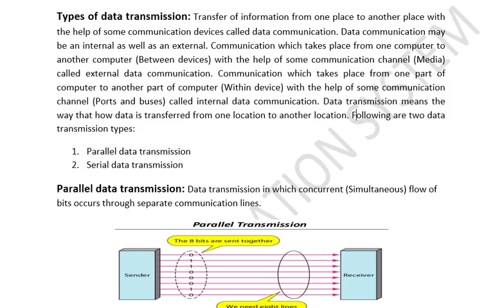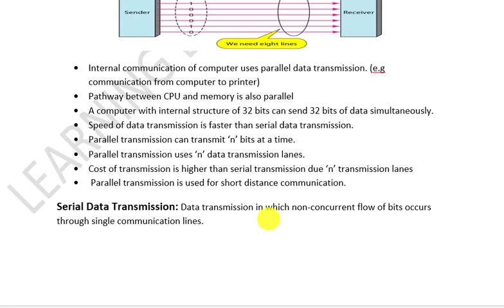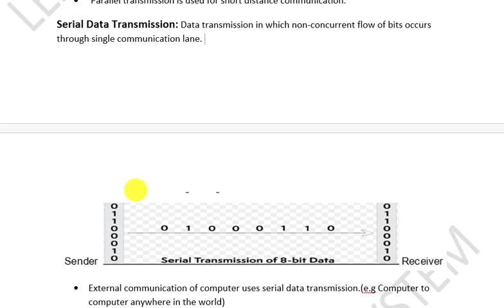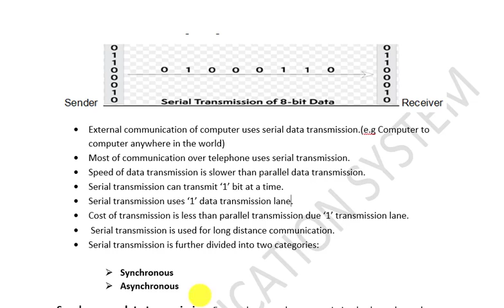parallel vs serial transmission in computer| Difference between paralelle and serial transmission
Modes of data transmission
Parallel transmission
Serial Transmission
Synchronous transmission
Asynchronous transmission
Data transmission and its types paralelle vs serial transmission
Further you may check the following topics videos in the play list of 1st year computer Multipedia. if you find difficulty in finding the relevant video then please let us know in the comments box. we are here to help you more than your expectations.
1st year computer science lectures ICS/FSC/FA/I Com part 1,
ICS computer lectures complete book review,
11th class computer science videos,
1st year computer science important questions,
1st year computer science subjects,
IT series tutor lectures,
first year computer guess paper,
1st year computer science,
first year computer lahore board lectures,
first year computer punjab board lectures,
1st year computer notes chapter 1,
ICS subjects part 1 notes,
Computer science MCqs with answers 1st year,
ICS computer part 1 chapter 3 Data commuincation,
What is data communication in computer,
data communication and its types,
what are componets of data communication,
modes of data communication in computer,
simplex vs half duplex vs full duplex modes,
types of data transmission in computer,
parallel transmission vs serial transmission in computer,
synchronous transmission vs asynchronous transmission,
signals in computer and their types,
digital signal vs analog signal in computer,
Concept of bandwidth in computer science,
Broadband vs baseband in computer,
coding schemes use in computer,
BCD VS EBCDIC VS ASCII vs UNICODE coding schemes in computer,
Communication meddia in computer,
Guided vs unguided media in computer,
twistted pairs vs coaxial cable vs fiber optics,
1st year computer supply preparation,
what are satellite in computers,
radio waves vs microwaves in computer,
MODEM and its types,
external vs internal vs wireless modem in computer,